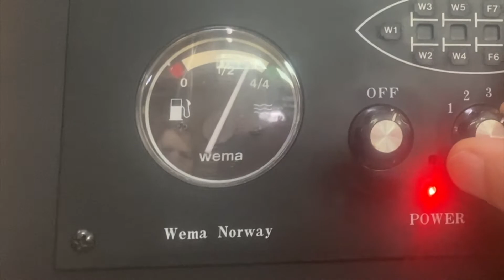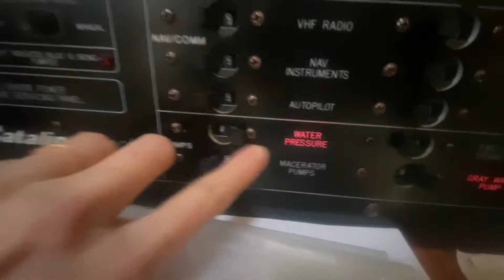HOT WATER SHOWERS on a BOAT ~ with Mary Beth and Stephen ~ Ep 87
When you run out of water on a sailboat, it means no flushing the toilets, no washing your hands or the dishes, and no Hot Water Showers!  It doesn't make for an easy morning.

Switching the water tanks is one thing women should know how to do!  Especially when we tend to wake up before our man.

As we start preparing for our sail down to warmer weather, Stephen will be teaching me a lot more about the boat.

-  LIKE WHAT YOU “SEA?”

 This lets us know you are enjoying our content and gets it out to more people

 3 Step Guide to Living your FABulous Dream Life on a Sailboat

-  PRODUCT LINKS -
 We only recommend quality products we use & love and that we think you will love too

-  ABOUT OUR DINGHY -
 Takacat 380LX

-  THEME MUSIC - Go with the Float
 written by Stephen Endres and Eden Casteel, performed by Stephen Endres.

-  HOW WE GOT OUR “SAIL” TOGETHER TO BUY A BOAT

-  HOW WE KEEP OUR BUSINESSES COMPLIANT WITH THE IRS

-  SAFETY EQUIPMENT
Our Epirb~
Life Jackets~
Fire Extinguishers~
Navigation Tools~
316 Stainless Steel C-Clamps~
SmartPlug 30 Amp 50ft Cordset w/Stainless Steel Inlet~
SmartPlug 30-Amp Inlet Connector ~
Bilge Pump~
Bilge Pump Float Switch ~
Life Lines ~
Jack Lines~